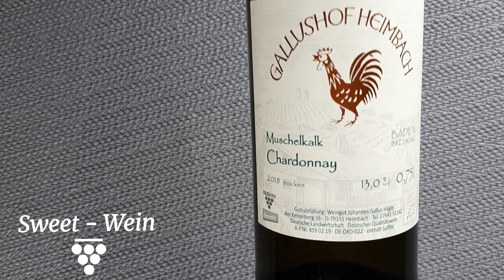Gallushof – Chardonnay Muschelkalk 2018 trocken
Wer einen eleganten Burgunder mit Frucht, aber auch mit einer kräftigen „Grauburgunder-Note“ und Würze sucht, der aber trotzdem frisch und elegant ist.